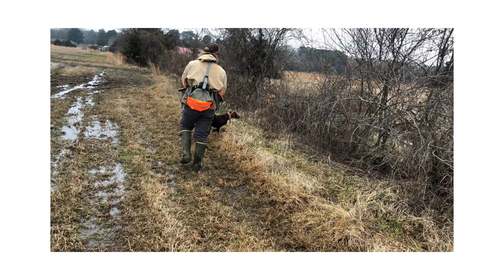Quail hunting in Mississippi (QUAIL, PHEASANT)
Quail hunting in Mississippi isn’t out of reach at Little “q” Ranch. In this upland hunting video we combine several quail hunts over multiple breeds of working versatile hunting dogs: primarily wirehaired pointing griffons, German wirehaired pointers, German shorthaired pointers, English setters and Llewelyn Setters.

Mississippi Crappie Fishing Guide Aaron Barton, owner of Barton Outfitters in Oxford, MS offers guided fishing tours on Grenada Lake, Sardis Lake, Arkabutla Lake, and Enid Lake year-round. Our Big Four Reservoirs produce trophy crappie (3 lb crappie, 15" slabs) and also offer outstanding Mississippi white bass fishing, Mississippi largemouth bass fishing, and Mississippi Catfishing.

We train wirehaired pointing griffons in Oxford and at Little Q Ranch in Lafayette County to be cooperative versatile hunting dogs.

Visit bartonoutfitters.com for more information on guided crappie fishing tours, wirehaired pointing griffon training, or for the latest Mississippi Fishing report.

Visit littleqranch.com to book a guided or unguided quail hunt or trout fishing trip near Memphis, Oxford, or Little Rock.